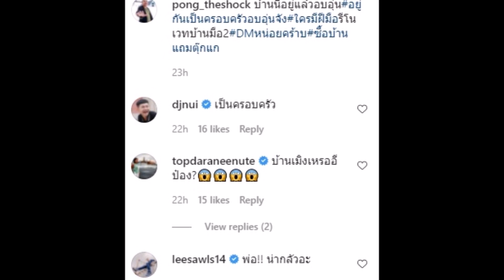เปิดบ้าน ป๋อง กพล สุดช็อกจริง! มีสิ่งนี้ด้วย อึ้งทั้งวงการบันเทิง